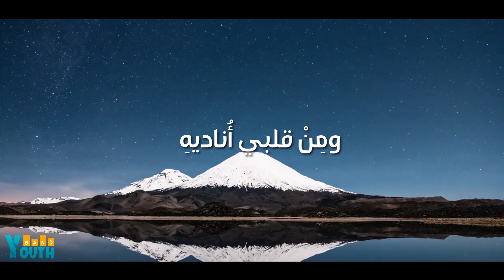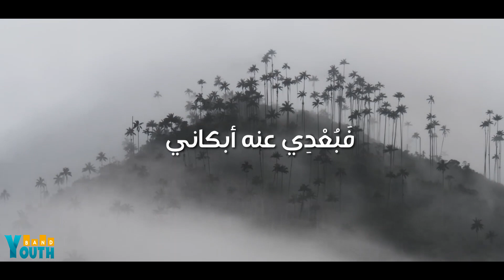Salaman Ya Rasoulallah - أنشودة المولد للعام 1443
Salaman Ya Rasoulallah   سلاما يا رسول الله
YOUTH Band - tunis
lyrics by Jamal Shammaah / Composed by Mohamad Jabr
Arranged by Naser Massaad
production by Naser Massaad Studio